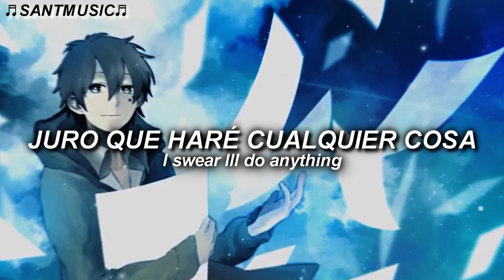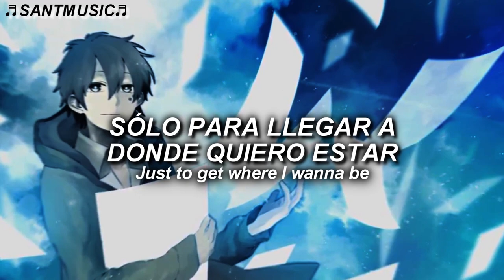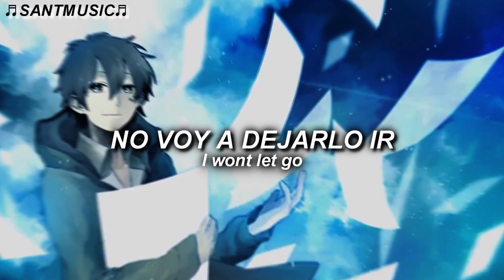NEFFEX - Till I'm Free // Subtitulada al Español + Lyrics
NEFFEX - Till I'm Free
Enlace al video de la canción original:

🔻 [Lyrics]
VERSE 1:
I’ve been working hard every day living dreams for a pay stub
Yeah straight up
5 years later like I said I would make it on my way up
Comin from the nation, they the foundation, true stuff
Yeah too tough
We ain’t giving up on our dreams everything is ahead of us
Stay true to ya path
It’s not where you start
It’s all where you’re at
It’s where you end up when your backs to the mat
Do you cripple to flat or get up off your back?
Deliver these facts
To see’em react
Stadiums packed
They all gonna snap
The motivated attract
The isolated attack
The frustrated hit back
Yeah we move fast

PRE:
I wanna change everything
I swear I’ll do anything
Just to get where I wanna be
I won’t stop till I’m free, I won’t stop till I’m free

DROP: (2x)
I won’t stop no
I won’t let go
I won’t drop no

2nd VERSE:
It’s automatic
I’m always getting after it
If you ain’t working I don’t understand what’s happening
There’s not enough time just to be imagining
You gotta take some action towards practicing
I know it’s not easy
But you gotta get out there make your own meaning
Can’t afford to have doubts, they’ll interrupt dreaming
I just wanna look out there the crowd all screaming

DROP: (4x)
And I won’t let go
🔻 [Letra]
VERSO 1:
No me esperes despierto
He estado trabajando duro todos los días viviendo sueños por un talón de pago
Si directamente
5 años más tarde como dije que lo haría en mi camino hacia arriba
Es todo el amor
Vengo de la nación, ellos son la base, la verdad
Si es demasiado duro
No vamos a renunciar a nuestros sueños todo está por delante de nosotros
Mantente fiel a tu camino
No importa donde empieces
Es todo donde estás
Es donde terminas cuando tus espaldas a la estera
¿Te quedas tullido o te levantas de espaldas?
Entrega estos hechos
Para verlos reaccionar
Estadios llenos
Todos van a estallar
Los motivados atraen
El ataque aislado
Los frustrados devuelven el golpe
Sí, nos movemos rápido

PRE
Quiero cambiarlo todo
Juro que haré cualquier cosa
Sólo para llegar a donde quiero estar
No pararé hasta que sea libre, no pararé hasta que sea libre

DROP: (2x)
No pararé no
No voy a dejarlo ir
No voy a abandonar no
Y no pararé no

2ª VERSION:
Es automático
Siempre voy a por ello
Si no estas trabajando no entiendo que esta pasando
No hay suficiente tiempo para estar imaginando
Tienes que tomar alguna acción para practicar
Sé que no es fácil
Pero tienes que salir y crear tu propio significado
No puedes permitirte tener dudas, interrumpirán tus sueños
Solo quiero ver a la multitud gritando

PRE:
Quiero cambiarlo todo
Juro que haré lo que sea
Solo para llegar a donde quiero estar

DROP: (4x)
No pararé no